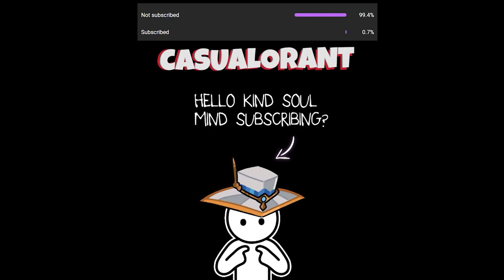Cryocells and his Sussy World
Hey Everyone, hope you like the video.
Do leave a like or a sub, that motivates me to keep making these.